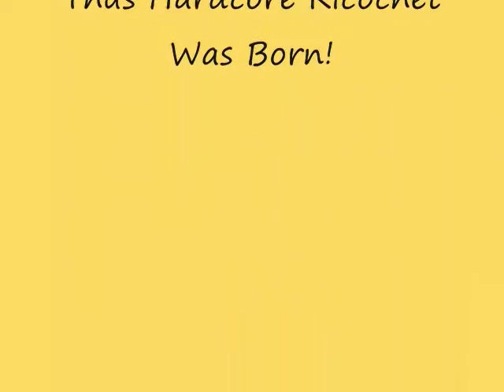Call of Duty Hardcore Mode in a Nutshell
(NOT THE WHOLE VIDEO!
Spongebob and Patrick head over to Sandy's to play Call of Duty. Randomness included!

Spongebob Squarepants belongs to Nickelodeon
Call of Duty Franchise belongs to Activision